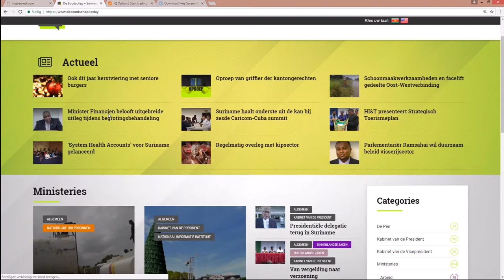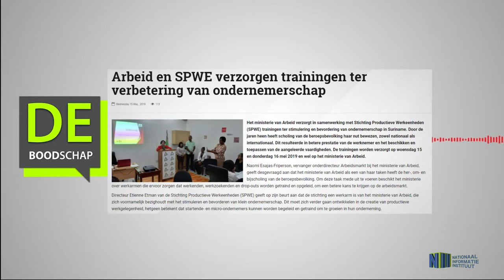Arbeid en SPWE verzorgen trainingen ter verbetering van ondernemerschap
Hier de link van het bericht: "Arbeid en SPWE verzorgen trainingen ter verbetering van ondernemerschap"